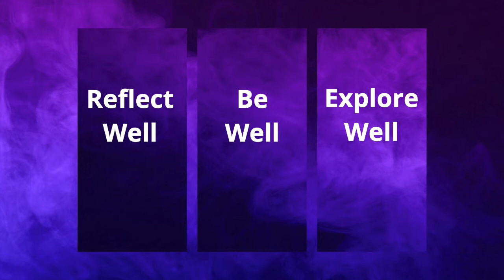Reflect Well, Be Well, Explore Well - podcast 5